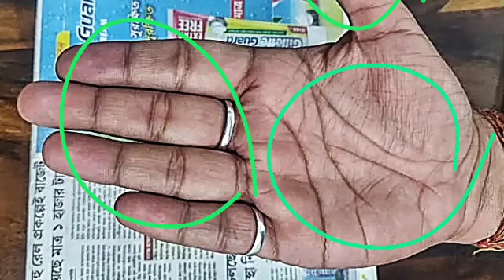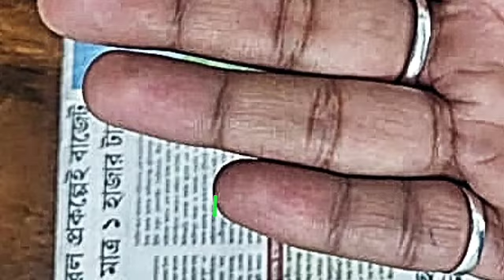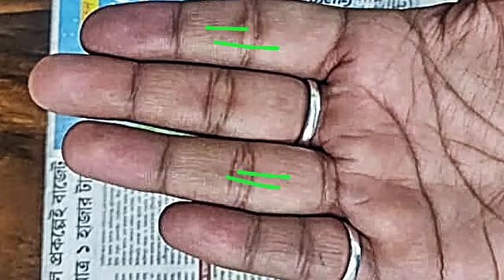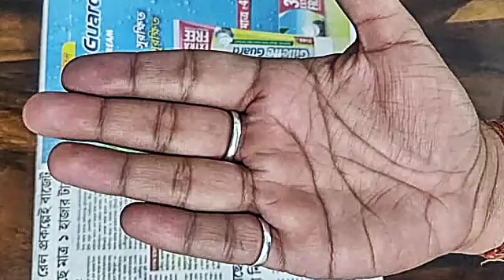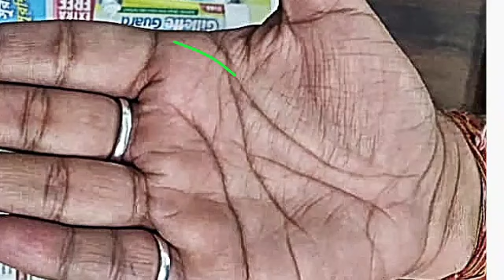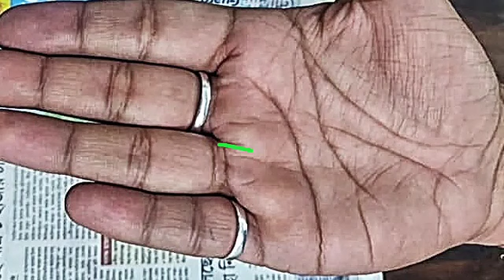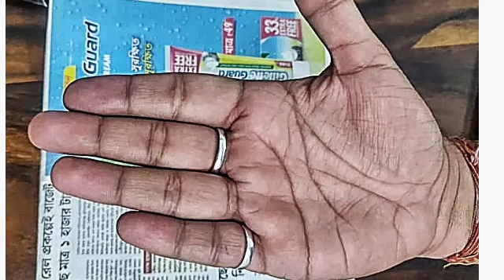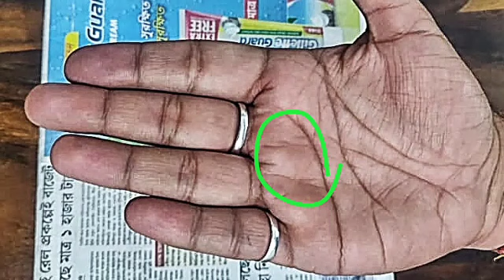ऐसे लोगों की होती है लग्जरियस लाइफ। Luxurious life line in hand। Rishabhji the palmist